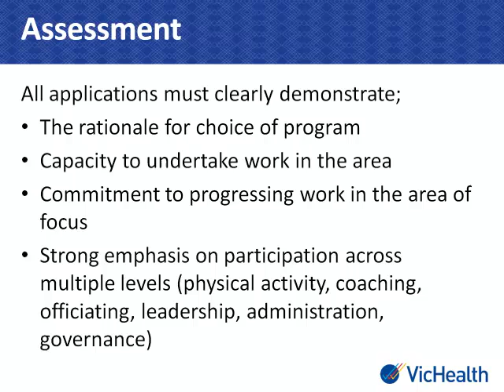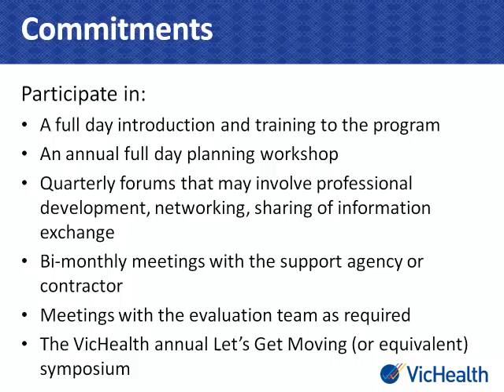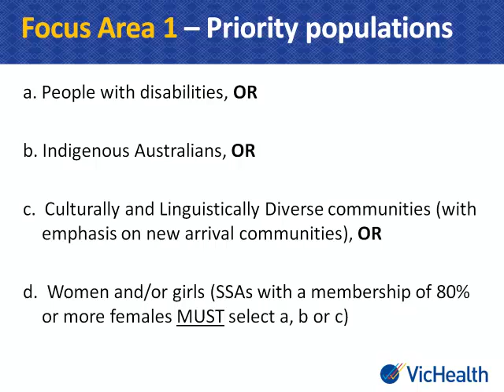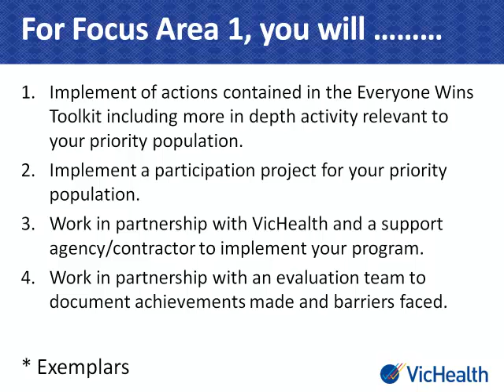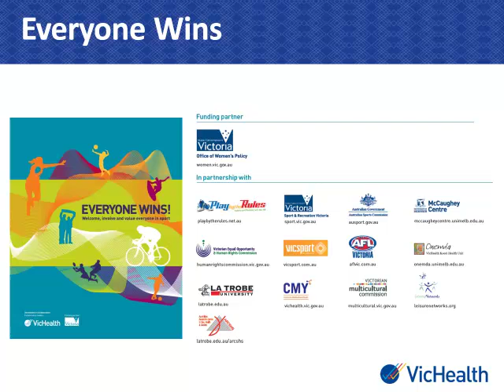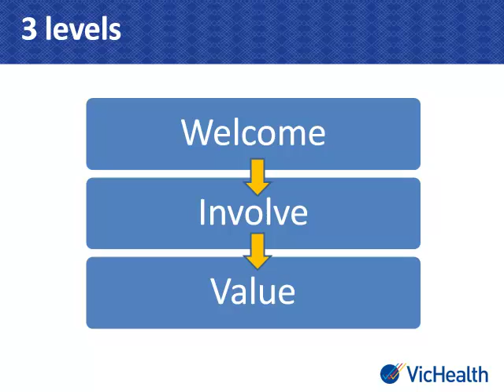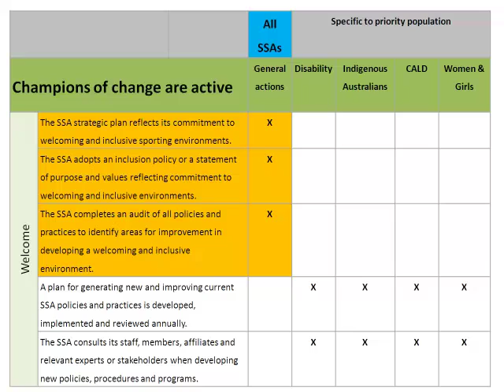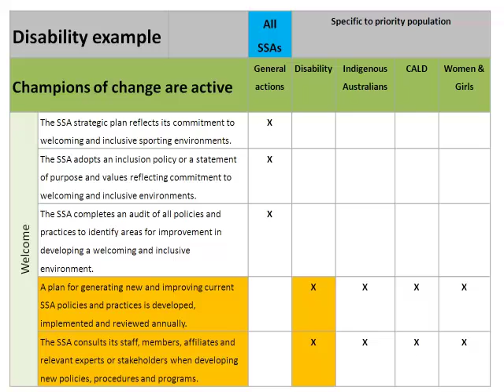The State Sporting Association Participation Program 2011-14. Part 2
The State Sporting Association Participation Program (SSAPP) aims to increase the participation of priority populations in community sport and active recreation - people with disabilities, Indigenous Australians, culturally and linguistically diverse communities (with emphasis on new arrival communities), and women and girls.